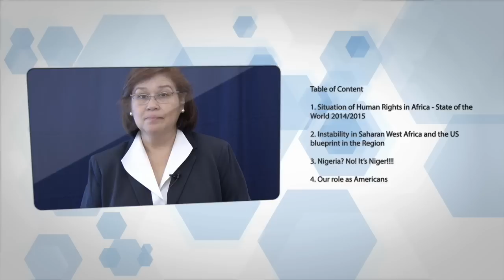Niger in the Shadow of the "Giant of Africa" -Nigeria -and under Threat from Boko Haram (Highlights)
Niger is rich in natural resources yet is beset by economic inequality, chronic poverty, and civil strife. This seminar is based on Amnesty International’s recent report “The State of the World’s Human Rights 2014 / 2015”. Dr. Gladys Melo-Pinzon will review the human rights situation in Sub-Saharan West Africa, (with special focus on Niger and Nigeria), and outline United States foreign policy towards the region. What are the implications of these policies for the human rights and well-being of the people of the region? As Americans, what can we do to assist the process of human and eche complete set of slides, please visit: